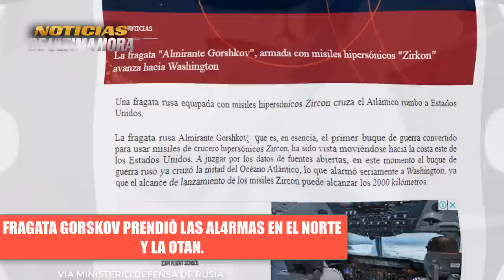🚨PENTÀGONO Y OTAN ENCIENDEN ALARM4S FRAGATA GORSKOV SE ACERCA A COSTAS DE USA Noticias 26 de enero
Noticias ùltima hora Hoy 26 de enero de 2023 news today noticias en vivo Noticias internacionales hoy 26 de enero de 2023.

noticias internacionales hoy 26 de enero de 2023

noticias usa today january 26 de 2023

noticias en vivo rusia ucrania hoy 2023

guerr4 rusia ucrania 2023

noticias vladimir putin hoy 26 de enero de 2023

noticias de venezuela 26 de enero de 2023

noticias amlo mexico

noticias guerr4 otan rusia

noticias guerr4 rusia eeuu

crisis rusia ucrania 2023

news putin ultimas noticias

breakinh news

noticias ursula vonder leyen ue josep  borrel

noticias sanciones rusia occicente

noticias foro economico davos otan rusia

noticias nicolas maduro venezuela

ultimas noticias russia vs ukraine

noticias en vivo caracol

noticias live news today

noticias españa pedro sanchez hoy 26 de enero de 2023

noticias de chile hoy

noticias de perù hoy 26 de enero de 2023

noticias israel eeuu

noticias director otan james stoltember

jhon kirby news pentagono today

noticias isla de taiwan

news taiwan

noticias joe biden xijin pin noticias china en foco

noticias sin mentiras

noticias rt

noticias de hoy 26 enero de 2023

boletin de noticias caracol hoy 26 de enero de 2023

noticias cia william burn ucrania

noticias alemania olf scholz tanques leopards 2

noticias tanques ebrams eeuu

noticias crisis energia europa 2023

noticias foro davos

noticias gretta thumberhg davos

noticias el salvador nayif bukele hoy 26 de enero de 2023

noticias nicaragua daniel ortega

guerr4 rusia vs otan

china vs eeuu china vs otan china vs taiwan

noticias de canada justin truedau

noticias ayuda militar ucrania 2023

misiles himmars usa

misiles kimzal russia

tanques tm 90

su 57 avion rusia

tu 160 m tu 95 m

noticias de estados unidos hoy 26 de enero 2023

ejercito rusia

ejercito ucrania

ejercito eeuu

grupo wagner rusia

noticias mar negro buque flota rusa

noticias el chapucero usa

noticias ecuador hoy 26 de enero de 2023.

noticias dolar eeuu rublos sanciones rusia

noticias turquia otan

noticias aviacion mundial

noticias s 500 rusia

noticias alemania y eeuu tanque leopard

discordia usa alemania leopard 2

soledar el sol bajkmuth

noticias donbass ukraine

news volodimir zelenski hoy 26 de enero de 2023

news world

news italia georgia meloni

noticias japon eeuu

noticias economicas russia

noticias de miami usa

su 34 ukraine su 35 russia

sistemas misiles himmars ukraine

noticias de bolivia hoy evo morales

noticias moscù kremlin maria zakharova

noticias sergei lavrov ministro exteriores rusia

noticias dimitry medvedev russia otan

noticias buque belgorod russia mar artico

noticias misil poseidon russia

noticias documentos confidenciles joe biden

ultimas noticias putin today

noticias portugal

noticias de brasil lula da silva jair bolsonaro

noticias turkia tanques kirpy ucrania

noticias zleenski davos

noticias hoy 26 de enero de 2023

noticias alexander lukashensko bielorrusia

ejercicios militares russia bielorrusia

ejercicios militares china rusia

ejercicios militares otan japon taiwan mar de china meridional

ejercicios militares india china rusia

noticias de cuba hoy 26  de enero de 2023

noticias mar negro otan russia

noticias usa noticias cnn noticias telesur internacionales

noticias france 24 noticias cbs noticias en vivo teleantioquia

noticias de economia

noticias ejercicios militares china taiwan 2023

noticias honduras colombia

noticias karina jan pierre eeuu

noticias antony blinken eeuu secretary of state usa

noticias qatar noticias putin raisy

noticias actualizaciones tu 160 y tu 95

noticias ultima hora zelenski

noticias precios petroleo rusia

noticias dimitry peskov portavoz russia

noticias manpads reino unido

sistemas defensa aerea ukraine

noticias reunion cia zlenski ukraine

que esta pasando russia ucrania